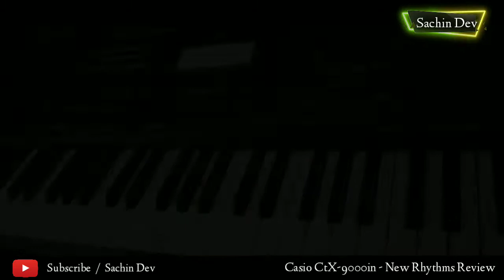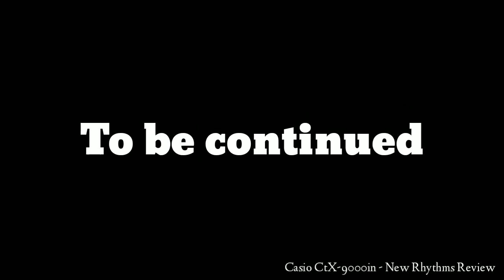New Indian Rhythms || CT-X 9000in || Part -1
hlo guys
is vedio me humne new